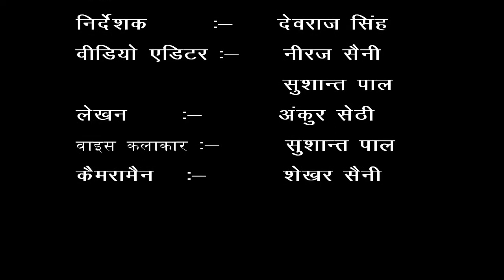जिला - मुरादाबाद, ब्लॉक - डिलारी, गांव - हाजीपुर